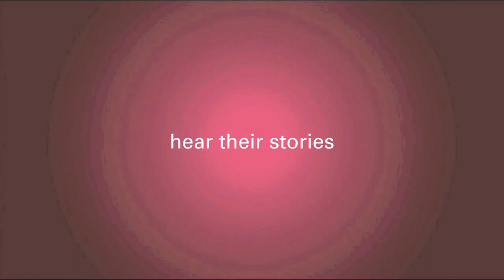What is Adjuvant Chemotherapy?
Adjuvant chemotherapy is the application of chemotherapy after surgery. Whether or not a patient undergoes this procedure depends upon a number of things. Nodal status is likely the most important of these. Dr. David Margileth says that patients with large and especially multiple positive lymph nodes will always benefit from adjuvant chemotherapy.